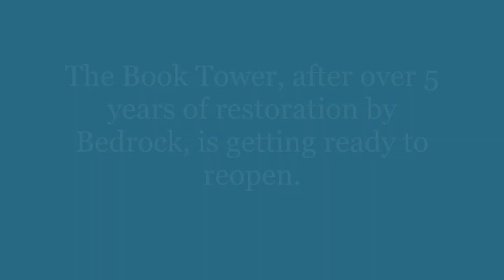THEN & NOW The Book Tower Getting Ready To Open! A Look Back At The Exterior 2016-2019.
Detroit's Book Tower, after several years of renovation @BedrockDetroit , is getting ready to reopen. Let's take a look back at how it used to appear!